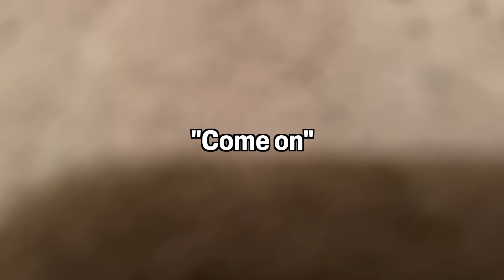Chatty Husky Tells Me About The BIG HOLE He Fell In!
Places our book is available to order:
Search on Amazon for K’eyush and select the cheapest price from the NEW options which will be directly from Amazon.
US amazon
UK amazon
Canada Amazon

Filming Equipment:
Canon G7x Mark 2
Panasonic GH5